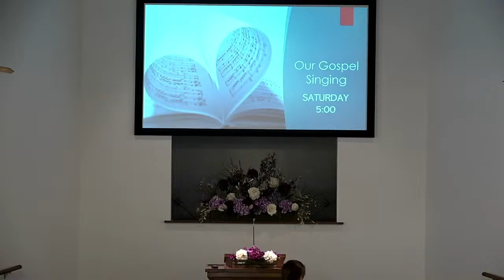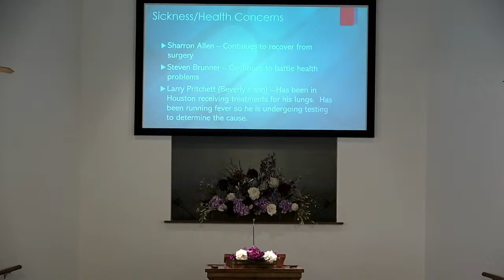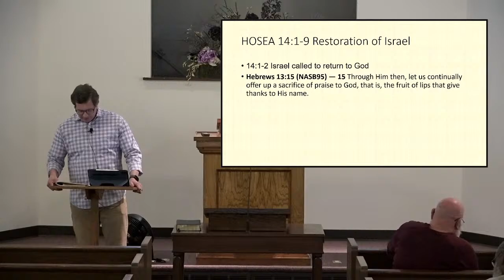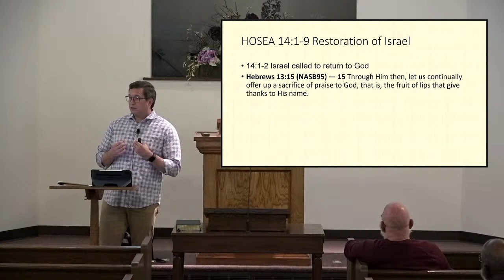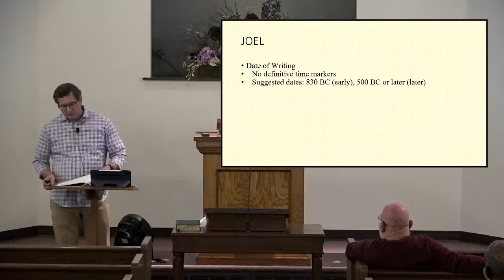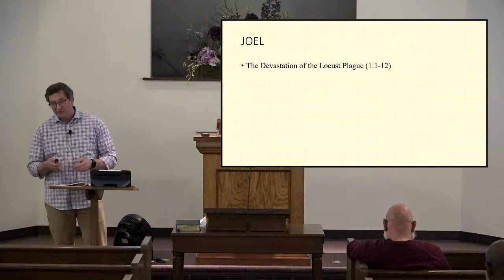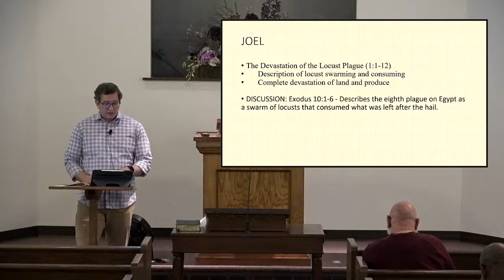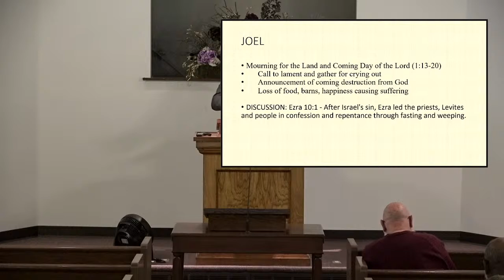04/10/24 Wednesday Bible Class - Minor Prophets (Hosea & Joel)